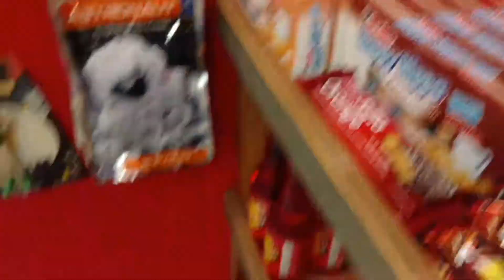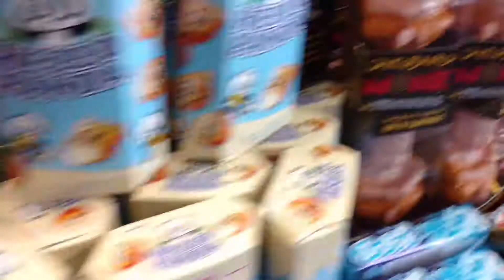CANDY STORE HEAVEN SNACKS FROM U.S + AROUND THE WORLD + GAGS & TOYS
Tour an amazing candy store filled with snacks from